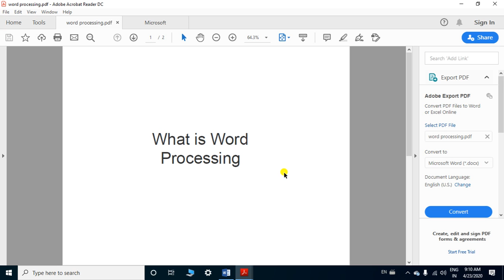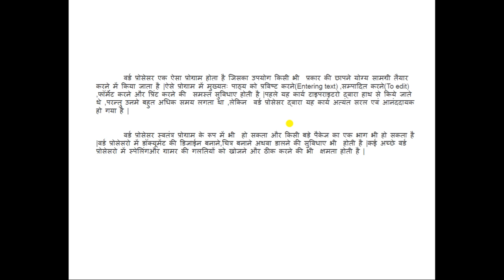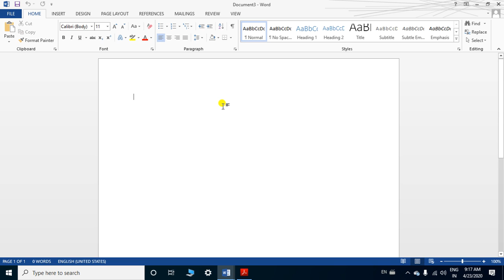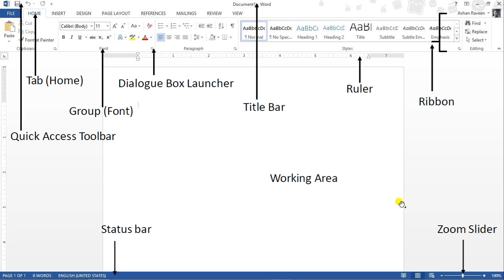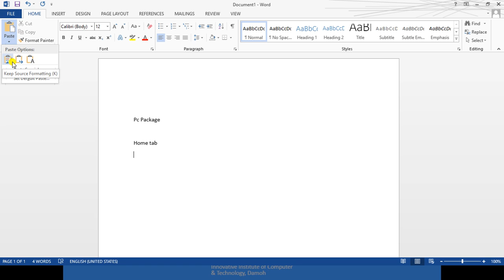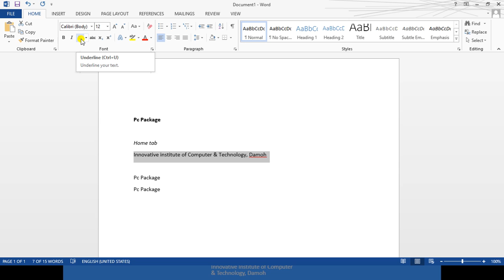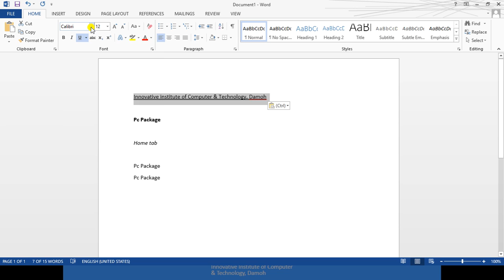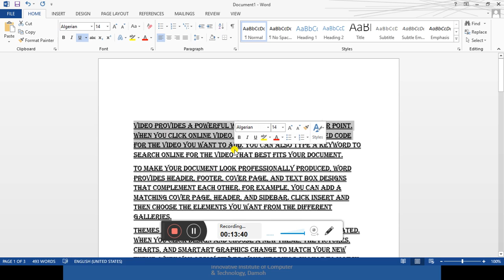MS WORD 2013 home menu and font Group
आज हम सब इस िविडियों में सीखेगें ि‍कि ि‍किस प्रकार MS WORD  में Text  की Formatting करनी हैं ।
यदि किसी छात्र को किसी प्रकार का  Doubt  हैं तो वह सभी  institute के what’s group पर Massage  कर  सकतें हैं
साथ जी जो student’s   छूट गयें हैं उनके पास वीडियों को  share  करें।